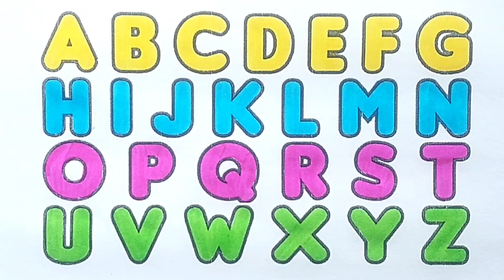Let's trace & write uppercase ABCD for preschool toddlers and kids | educational video, abcdefg,abc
Let's Learn ABCD and shapes drawing for preschool toddlers and kids | educational video, a for apple
 learn alphabet for kids and Toddlers. writing Capital Letter Alphabet and shapes drawing circle triangle Square pentagon hexagon cube heart oval rectangel star